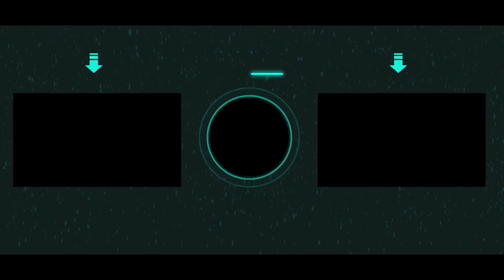MINECRAFT | RON STOLE EMMA'S THINGS & GOT PUNISHED FOR IT